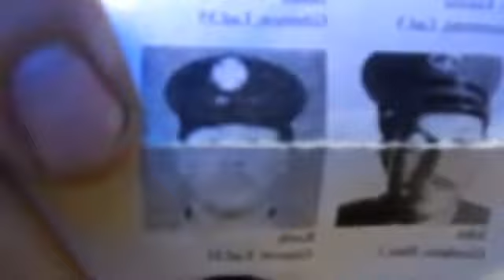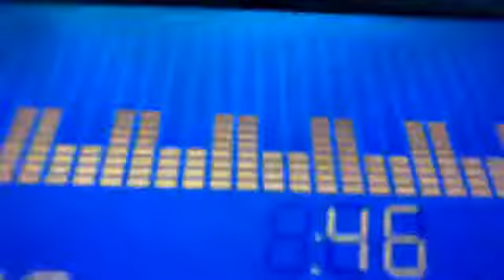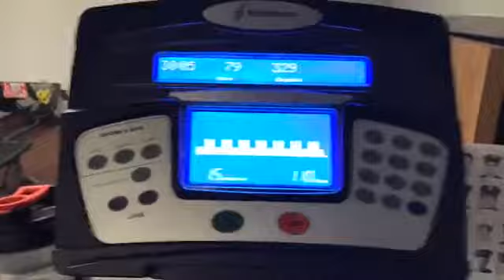FF Keith Glascoe - Ladder 21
110 Floors for FF Keith Glascoe - Ladder 21 - Manhattan's "Hells Kitchen" E34/L21